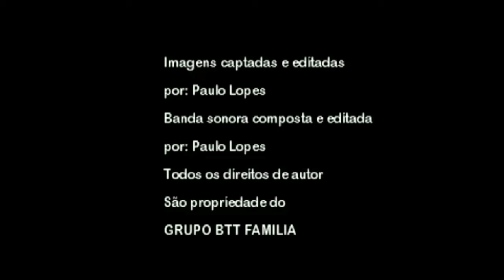PASSEIO FIM DE SEMANA BTT FAMILIA ALMEIRIM FOROS DO ARRÃO ALMEIRIM estrada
26 de Agosto de 2017 105km